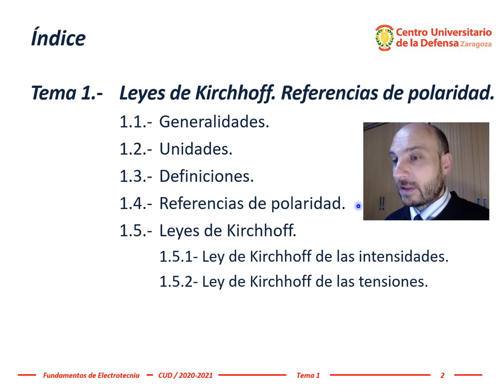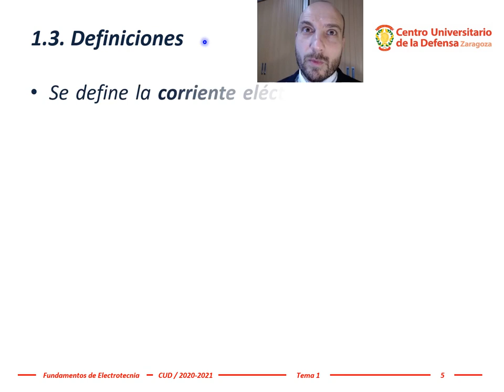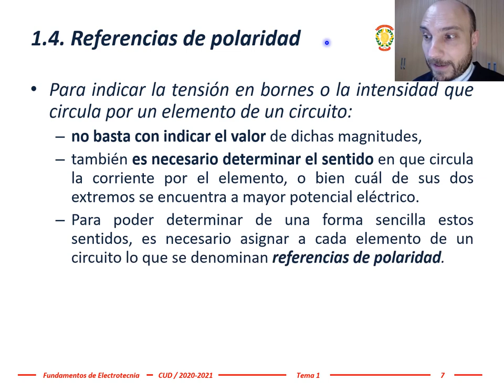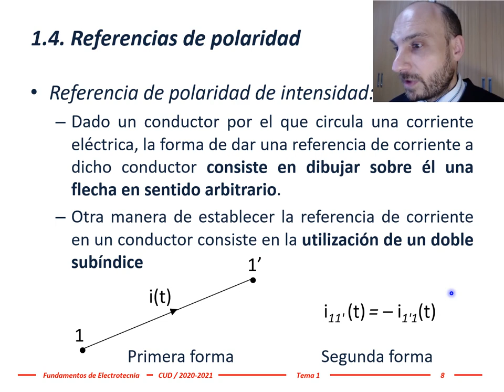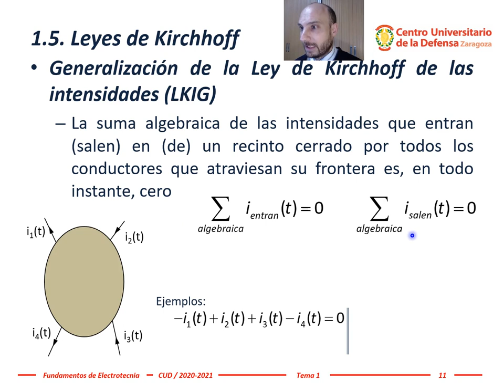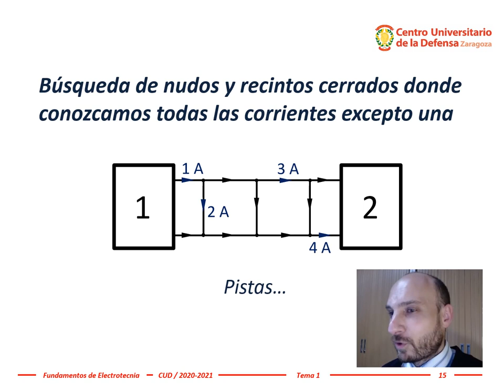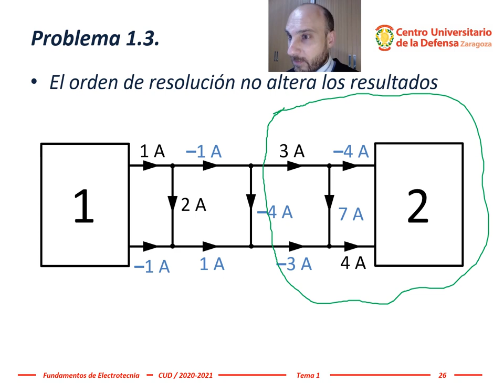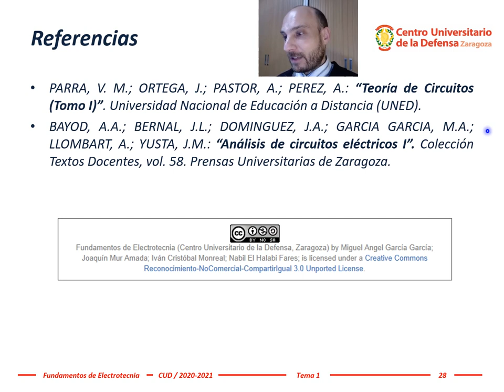Electrotecnia - Tema 1, #1: Conceptos básicos de circuitos eléctricos + Problema 1.3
Tema 1 - Leyes de Kirchhoff. Referencias de polaridad
1.1.- Generalidades.
1.2.- Unidades.
1.3.- Definiciones.
1.4.- Referencias de polaridad.
1.5.- Leyes de Kirchhoff.
1.5.1- Ley de Kirchhoff de las intensidades.
1.5.2- Ley de Kirchhoff de las tensiones.

El vídeo también incluye el problema 1.3 donde se aplica la Ley de Kirchhoff de las intensidades.